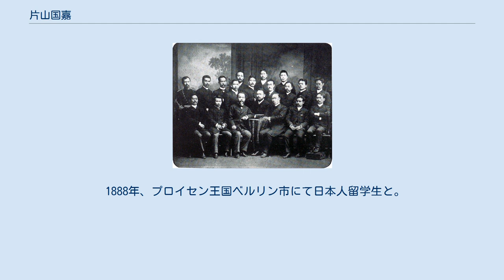片山国嘉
片山国嘉 片山国嘉（和田英作筆） 片山 国嘉（かたやま くによし、安政2年7月7日（1855年8月19日） - 1931年（昭和6年）11月3日）は、日本の法医学者。
 遠江国周智郡犬居村（現在の静岡県浜松市天竜区）出身。
大学東校を経て、1879年（明治12年）に東京大学医学部を卒業。
東京大学助教授となり内務省衛生局にも勤務した。
1884年（明治17年）から1888年（明治21年）まで法医学研究のためドイツ・オーストリア＝ハンガリーに留学し、ベルリン大学とウィーン大学で学んだ。
帰国後、東京帝国大学医科大学教授に就任し、法医学講座を担当した。
また1891年（明治24年）に医学博士の学位を得た。
法学部で法医学の授業を担当したほか、東京慈恵医院医学専門学校（現在の東京慈恵会医科大学）講師も務めた。
1921年（大正10年）、退官し、東京帝国大学名誉教授の称号を得た。
 昭和6年11月3日卒去。
 1888年、プロイセン王国ベルリン市にて日本人留学生と。
前列左より河本重次郎、山根正次、田口和美、片山、石黑忠悳、隈川宗雄、尾澤主一。
中列左から森林太郎、武島務、中濱東一郎、佐方潜蔵（のち侍医）、島田武次（のち宮城病院産科長）、谷口謙、瀬川昌耆、北里柴三郎、江口襄。
後列左から濱田玄達、加藤照麿、北川乙治郎 ^ 「かたやま くにか」と表記されることもある。